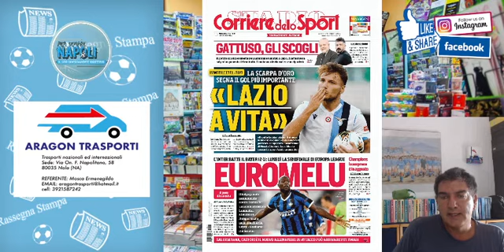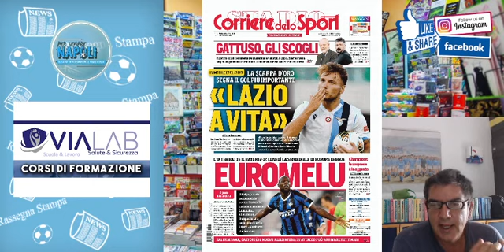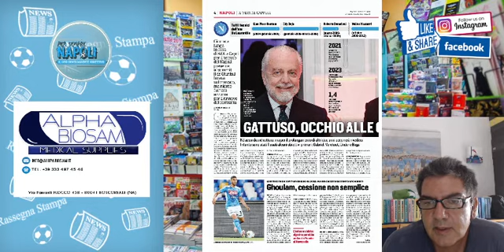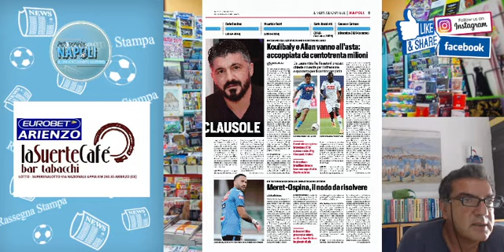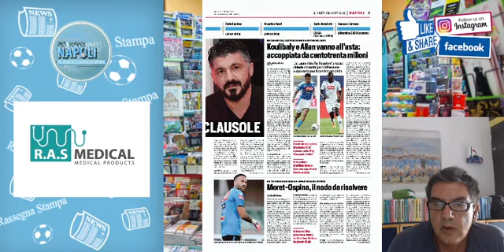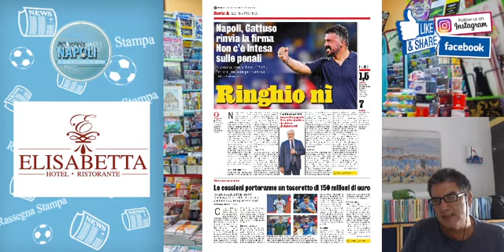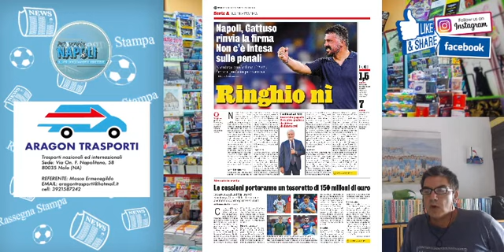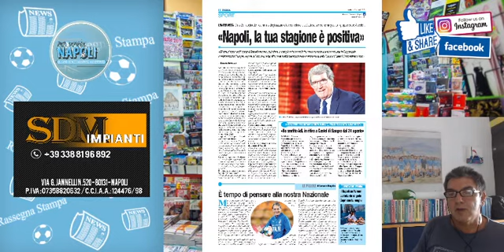Il Napoli sui quotidiani, la prima pagina dell'11 agosto